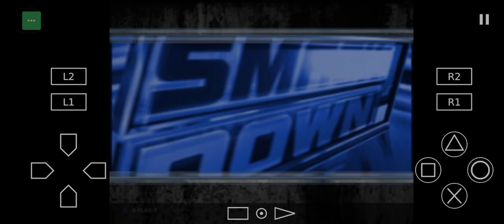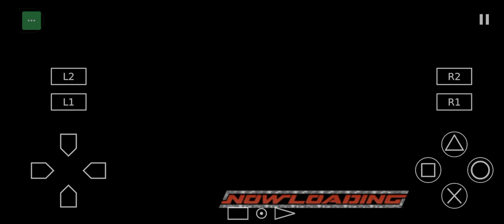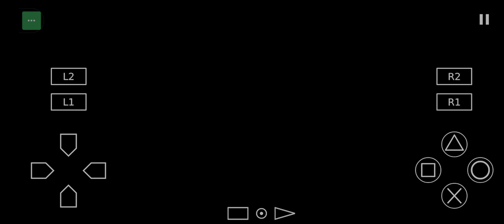Game Play WWE Smack Down! Here Comes The Pain : RusDu Play Season Part 71